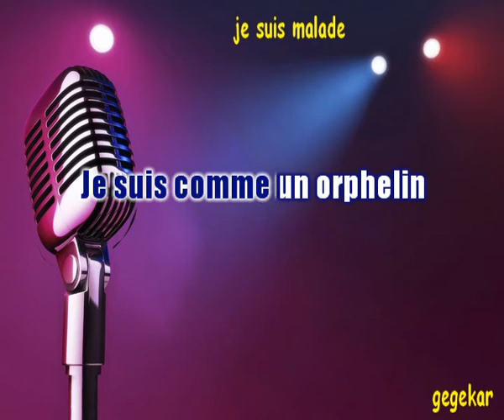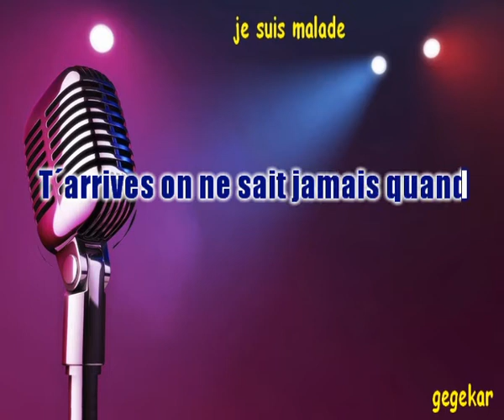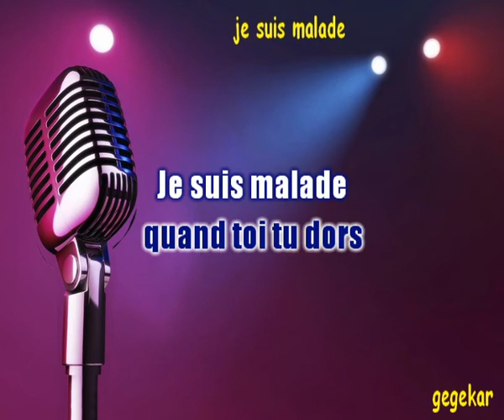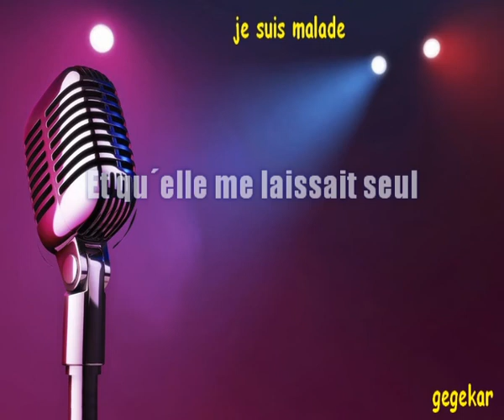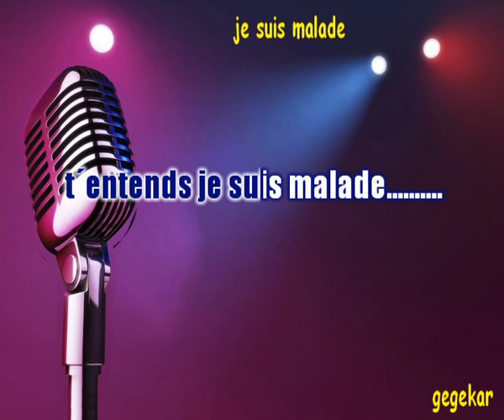je suis malade... SERGE LAMA ma version en karaoke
Bonjour..Je vous propose tous mes arrangements musique realisés sur ROLAND BK3 et KORG PA 50 en version karaoke. Bon chant a tous et pour vous aider, la version chan par moi- meme..